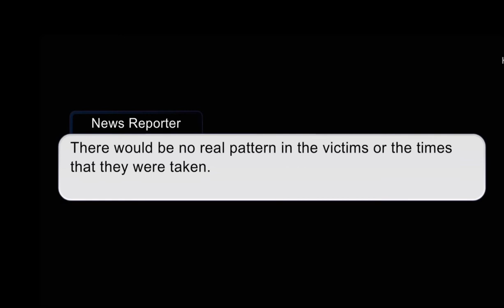Fazbear files 03: “Man in the yellow Rabbit suit.”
Here’s a quick video before my therapy.